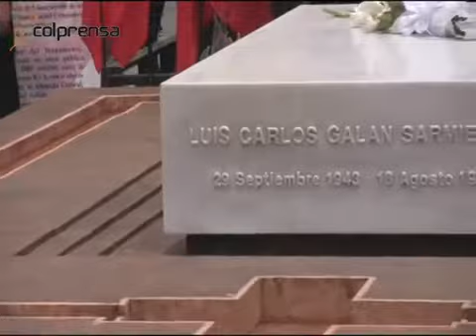Homenaje Luis Carlos Galán cementerio 18 ago 09